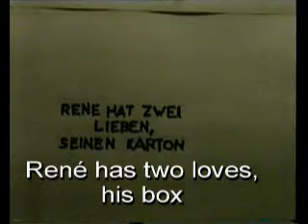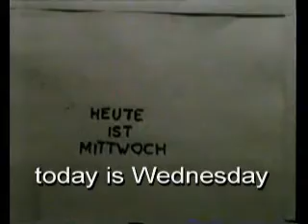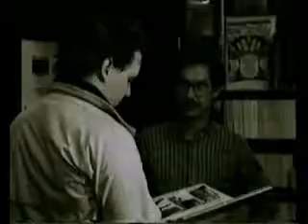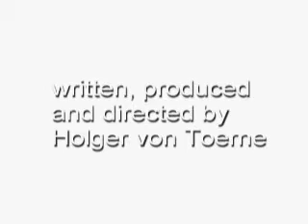David Potts - The Village (by Holger von Törne)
Alternate video for David Potts' cover of New Order's song The Village directed by Holger von Törne from Germany.